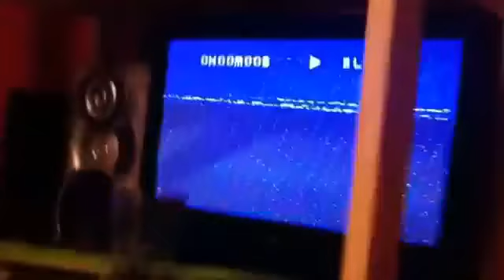Opening to Frosty the Snowman 1997 VHS